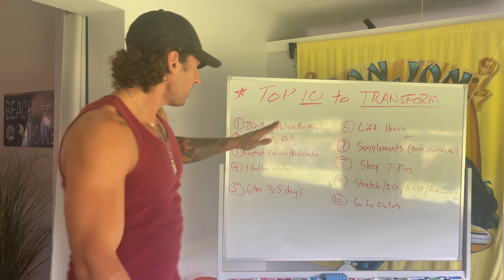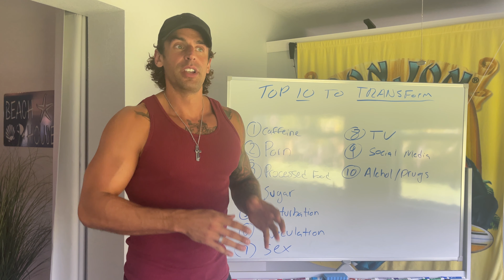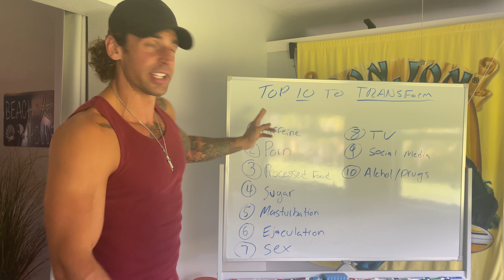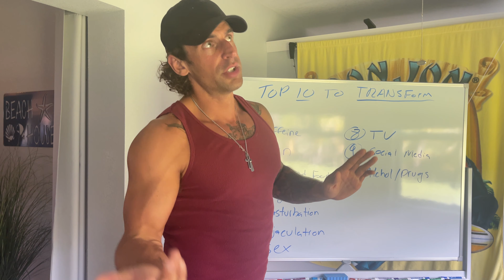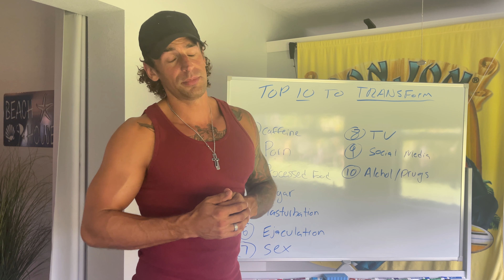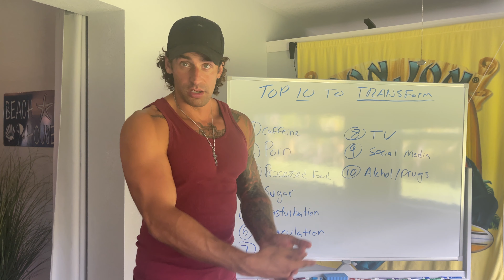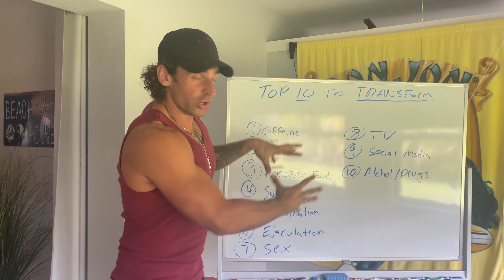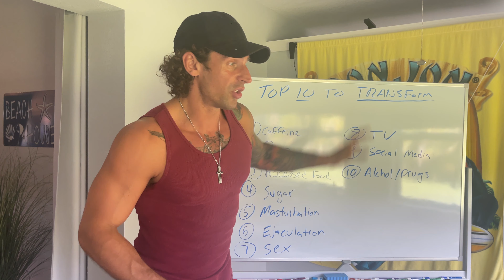The ONE SECRET to change EVERYTHING in your life || Top 10 BONUS fitness transformation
Fitness learning The ONE SECRET to change EVERYTHING in your life. Top 10 BONUS fitness transformation.
If you were to sit down and decide you are ready to completely change into a new person, how would you do it? Where would you start? What would decide to change into? This video covers it all with a quick top 10 BONUS fitness transformation.

MUCH LOVE

-Neil JT